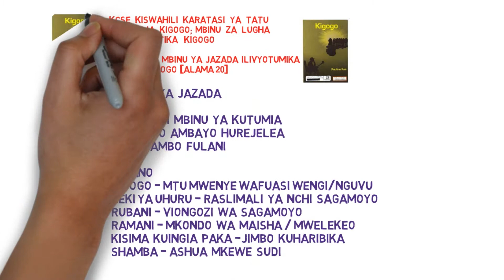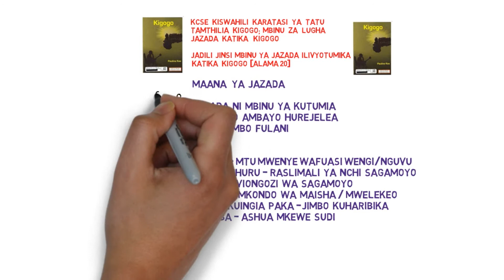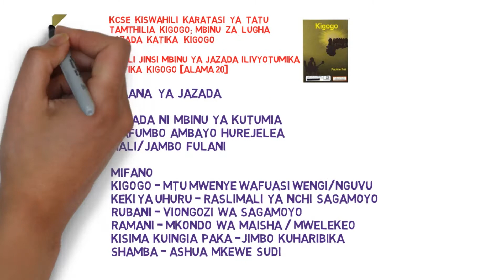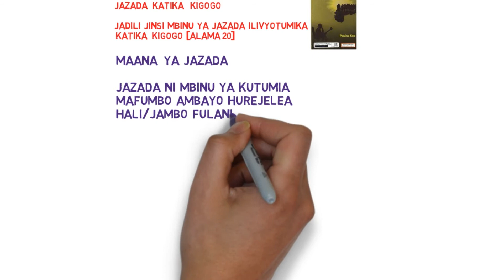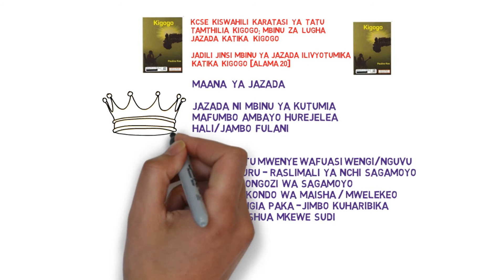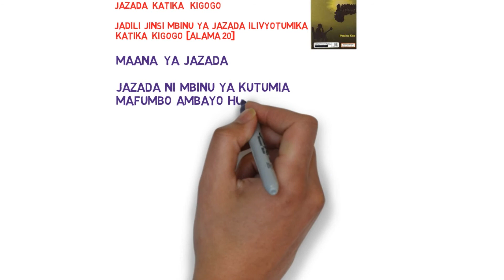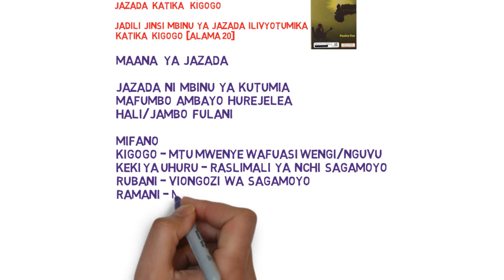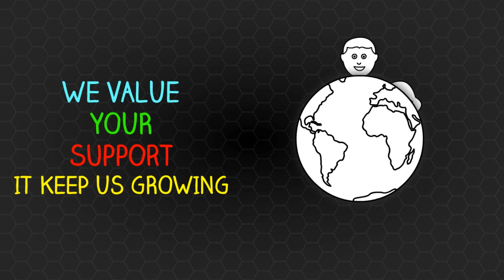Kiswahili Paper 3 Revision | Kigogo | Mbinu za Lugha | Matumizi ya Jazada katika Kigogo|Jazada 2021